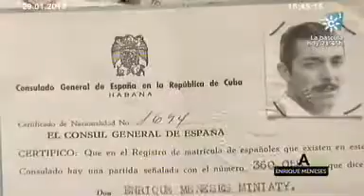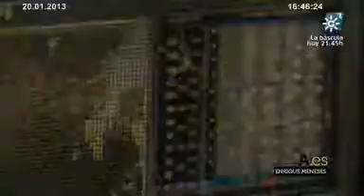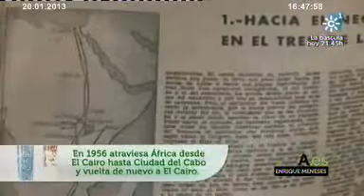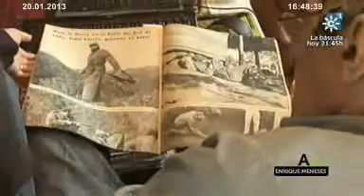Andalucia.es :Entrevista a Enrique Meneses. Emisión: 20/01/2013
TESIS: Periodismo en las venas (entrevista a Enrique Meneses)